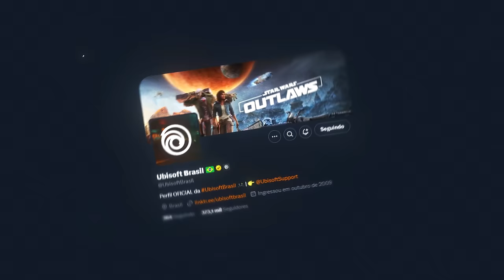Escudo & Rifle! TUDO que o (NOVO) BLACKBEARD pode FAZER! - R6: Siege Collision Point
► Capítulos
00:00 Introdução
00:32 1. Novos balanceamentos
01:57 2. Visual e Loadout
02:50 3. Novo gadget, H.U.L.L
05:03 4. Detalhes importantes
06:39 5. Counters
07:20 6. Curiosidades
08:31 Fechamento